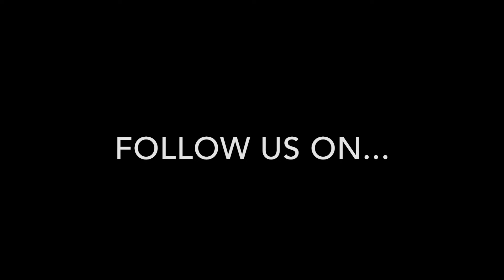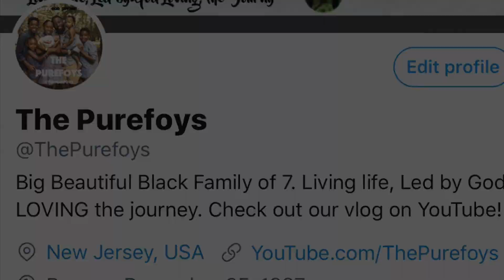Gross Dinner Fail!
*WATCH* To find out what in the world happened to our dinner! It is pretty disgusting!